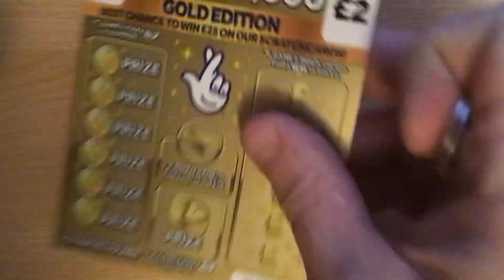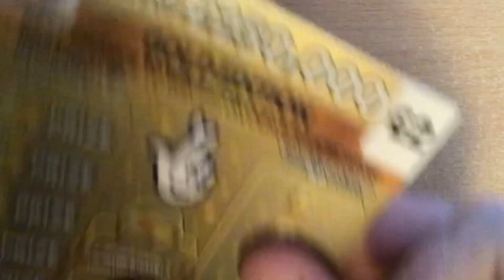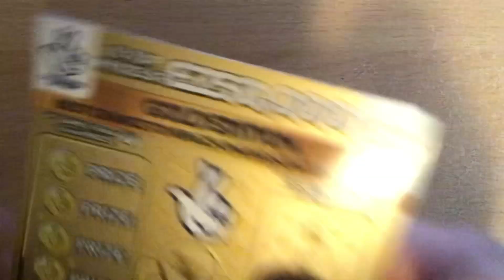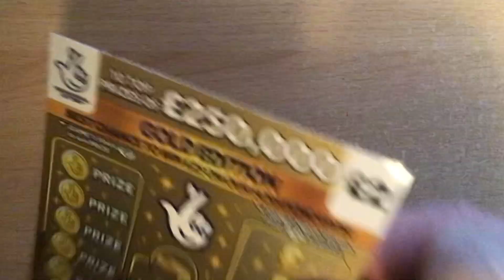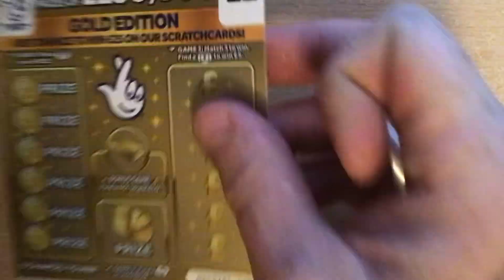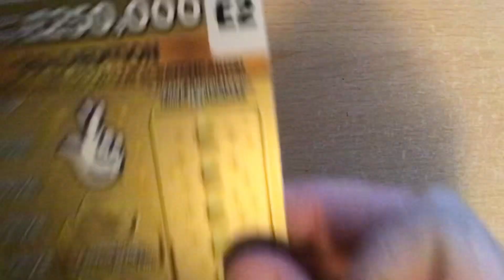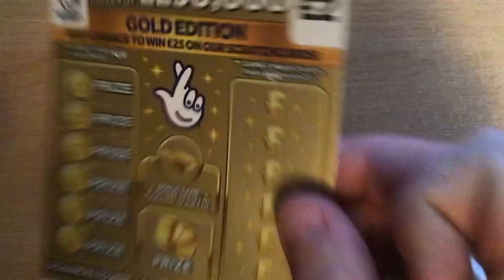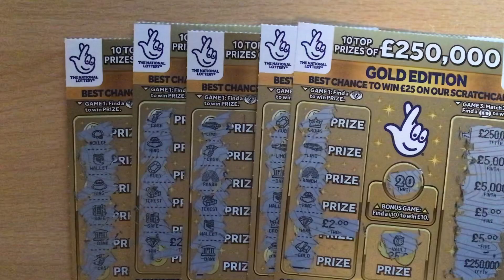🍀 Gold edition 💷 National Lottery uk 💷 £2 Scratch cards today 💷 with Scratchcard Chancer 🍀